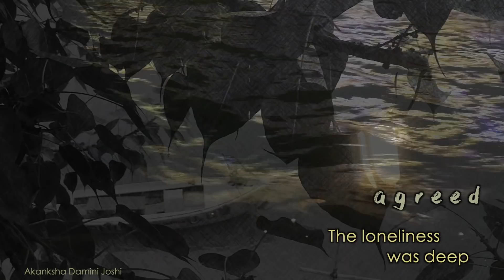Subah-e-Banaras || Bliss before Dawn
|| bliss before dawn || video poem || morning meditation ||

गंगा किनारे प्रकृति बहुत कुछ सिखाती है  ॰ जीवन लीला के बारे में ॰ आमंत्रण है, कुछ वक़्त निकाल कर देखें
an invitation to see ॰ what the morning on the banks of Ganga ॰ teaches ॰ about the play of darkness and light ॰ in our lives